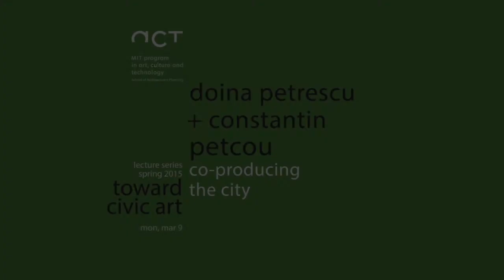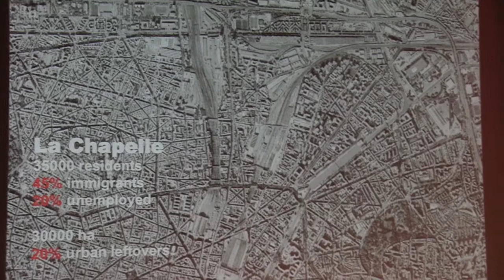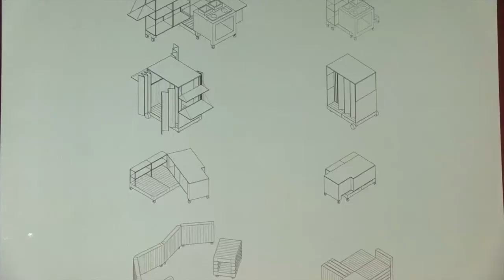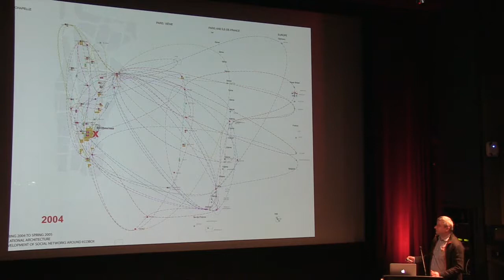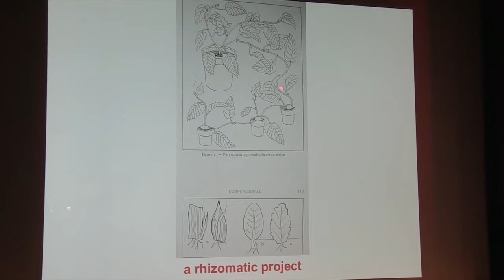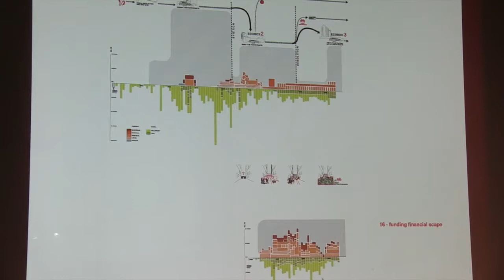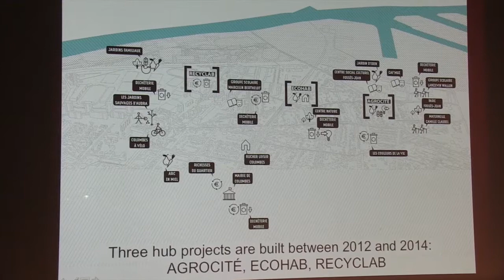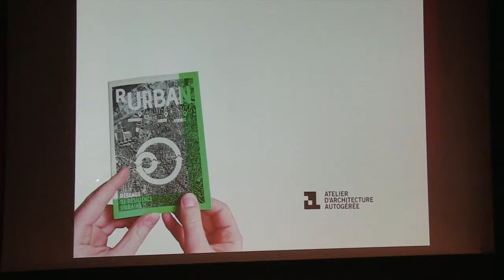Donia Petrescu and Constantin Petcou, Co-producing the City, March 9, 2015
Toward Civic Art
Spring 2015 Lecture Series

Donia Petrescu and Constantin Petcou
Co-producing the City

Doina Petrescu and Constantin Petcou from atelier d’architecture autogérée (“aaa”), revisit the notion of co-production in the context of their recent participatory projects in Paris They will speak about the tools, spaces and agencies needed for citizens to co-produce their cities in times of crisis and austerity and about the (political) role of architects in facilitating such processes. These ideas have been developed also in their recent contribution to the MoMA exhibition ‘Uneven Growth: Tactical Urbanisms for Expanding Megacities’ (11.22.14– 05.10.15)

Constantin Petcou is a Paris-based architect whose work stresses the intersection between architecture, urbanism, service design and semiotics.  He is co-founder together with Doina Petrescu of atelier d’architecture autogérée (aaa), a professional organization which conducts actions and research on participatory urbanism and architecture which involve local residents in self-managing projects in their neighbourhood, engaging in social and ecological practices, and initiating resilient networks.  aaa has been laureate of Zumtobel Prize for Sustainability and Humanity 2012, recipient of the Curry Stone Design Prize 2011, the European Prize for Urban Public Space 2010, and the Prix Grand Public des Architectures contemporaines en Métropole Parisienne 2010,  and has been a finalist at the  EIB Social Innovation Tournement 2014.

Doina Petrescu is Professor of Architecture and Design Activism at the University of Sheffield. Her cross-disciplinary research addresses outstanding questions in architecture and urban planning, focusing on issues of civic participation and gender and the relations between co-production and resilience. She is the editor of Altering Practices: Feminist Politics and Poetics of Space (2007) and co-editor of The Social (Re)Production of Architecture (2015), Architecture and Participation (2005), Urban Act (2007), Agency: Working with Uncertain Architectures (2009), and Trans-Local-Act: Cultural Practices Within and Across (2010).